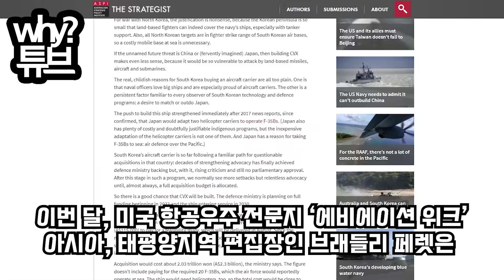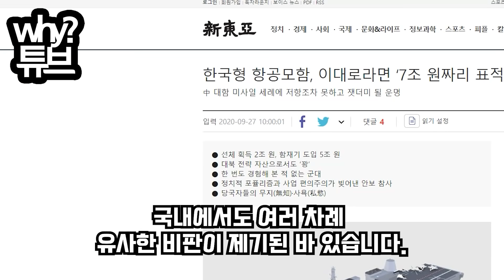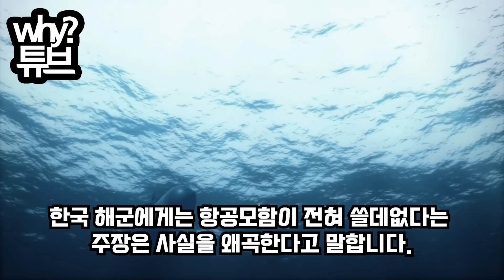“한국에 첨단무기 기술 주겠다”영국의 폭탄 발표에 호주와 중국 침묵 '구축함 개조해 항모 만들던 일본 패닉'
“한국에 첨단무기 기술 주겠다”
영국의 폭탄 발표에 호주와 중국 침묵
구축함 개조해 항모 만들던 일본 패닉